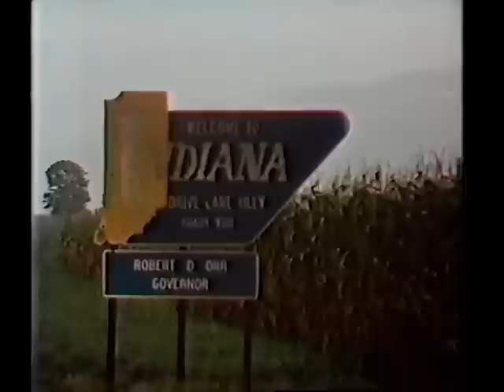Great American Bicycle Race 1982 Part 7.mpg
The Great American Bicycle Race Summer Of 1982 Part 7
Lon Haldeman
Michael Shermer
John Howard
John Marino